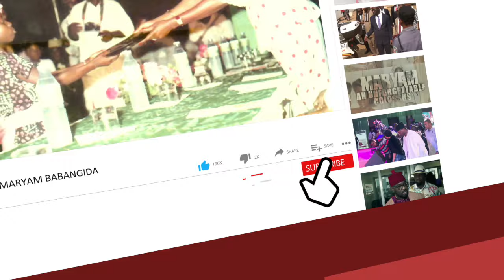Rivers Politics Gets Messier; Wike Opens A Can of Worms On Celestine Omehia, Lee Maeba, Abiye Sekibo